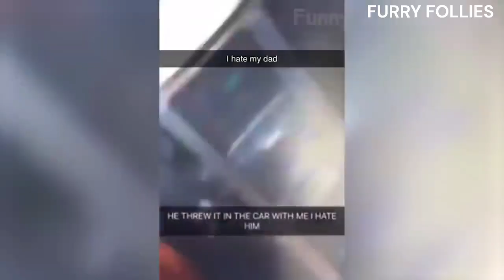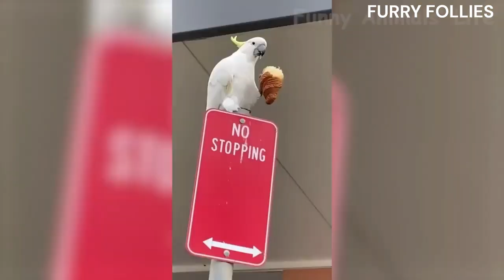Funny Feline Follies: The Kitten Chronicles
This video features the funniest and most entertaining moments captured on camera of animals in their natural habitats and/or living with humans. From cats that are masters of comedy to dogs that will have you in stitches, this video is sure to tickle your funny bone. Whether it's a squirrel that's figured out how to raid a bird feeder or a llama that's found a unique way to play, you're guaranteed to see some of the most amusing animal behavior that's ever been captured on film. So sit back, relax, and get ready to laugh as we take you on a wild and wacky tour of the animal kingdom.